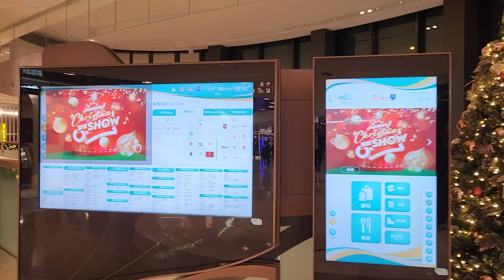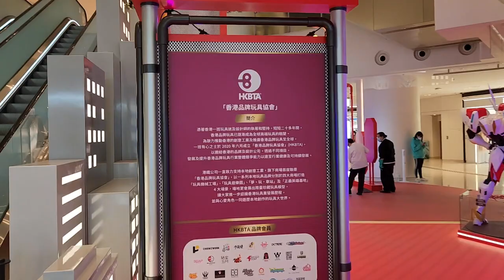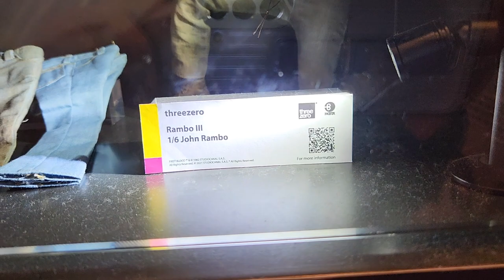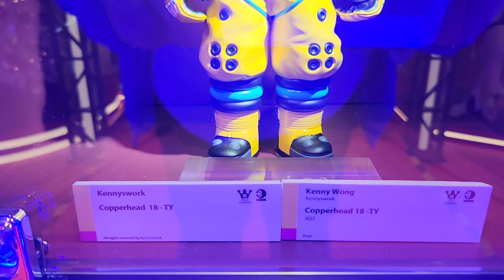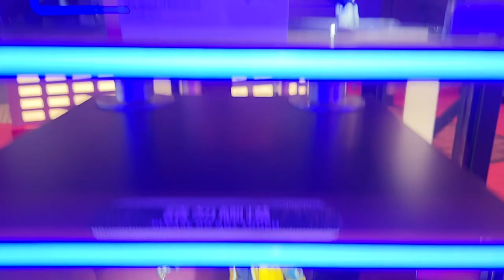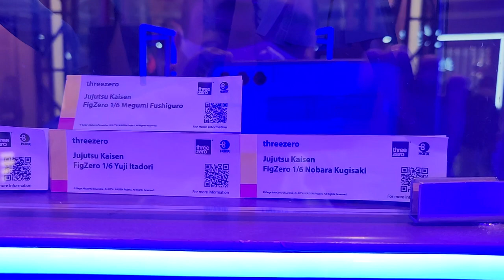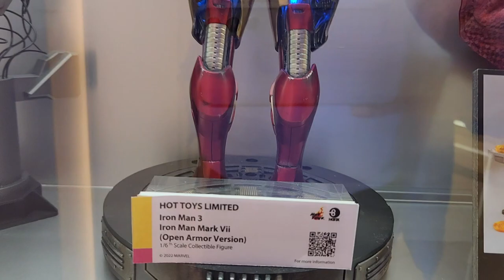「聖誕呈獻：香港品牌玩具展」@港鐵4大商場 (The LOHAS) - 2022年12月18日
錄影日期:2022年12月18日
錄影器材:Samsung Galaxy S22+ 5G
剪輯軟件:iMovie (Apple macOS)
影片解像度:1920x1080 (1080p,Full High Definition)
影片長度:8分0秒